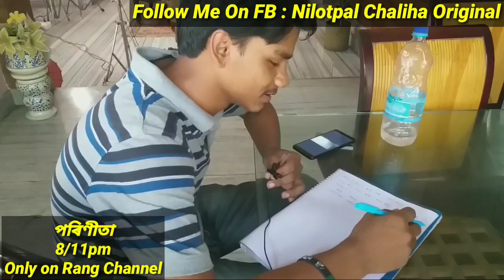"পৰিণীতা"ধাৰাবাহিকৰ Shooting ত কোনে খালে "কেপি"?প্ৰকৃততে কি ঘটে Shootingত? মনে মনে চাব...Parinita